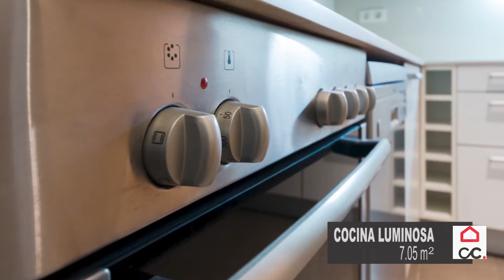EXCLUSIVA VIVIENDA EN FINCA REGIA EN EL EIXAMPLE REF.2298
Precioso piso muy luminoso con reforma integral en unas de las mejores zonas de Barcelona centro.

Consta de una habitación doble y una sencilla, dos baños totalmente completos, cocina independiente equipada, armarios empotrados a medida, amplio salón comedor con grandes ventanales y balcón a patio abierto de manzana.

Ubicado a tan solo unos pasos del metro de Urgell, a escasos minutos de Plaza España, Barrio de Sant Antoni, Plaza Cataluña, Paseo de Gracia...UNA UBICACIÓN INMEJORABLE! Cerca de todos los servicios, bares, restaurantes, parques, supermercados, comercios, clínicas, autobuses..

FINCA REGIA TOTALMENTE REHABILITADA CON ASCENSOR DE MADERA!

NO LO DEJE ESCAPAR!
ESTAREMOS ENCANTADOS DE AYUDARLE!